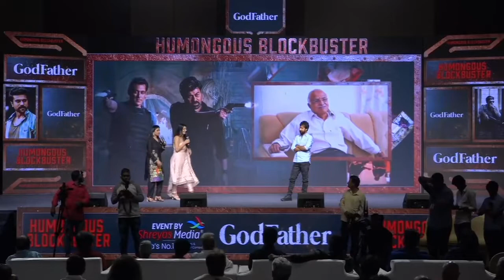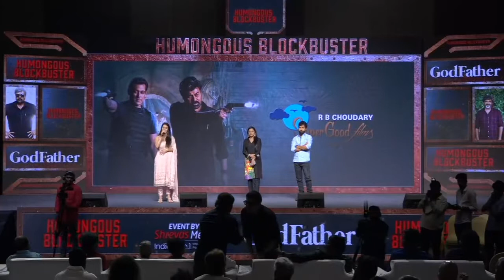Actress Warina Hussain Speech At God Father Movie Success Meet| FB TV | Asvi Media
► About The Video : Actress Warina Hussain Speech At God Father Movie Success Meet| FB TV | Asvi Media